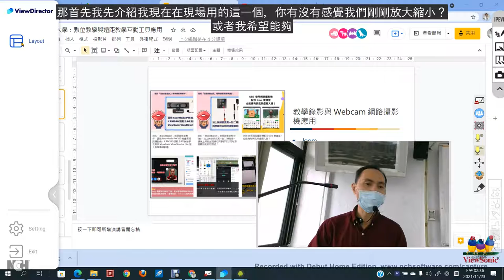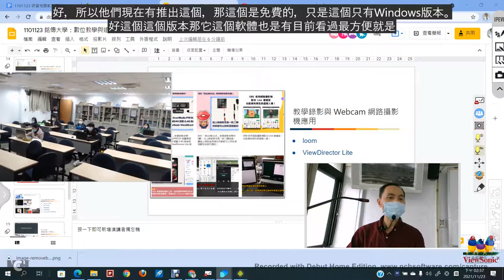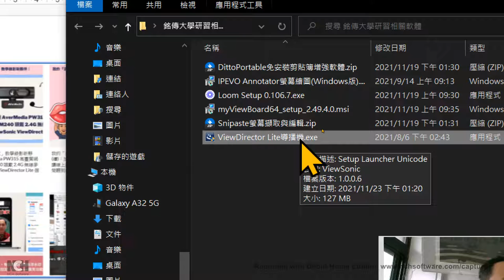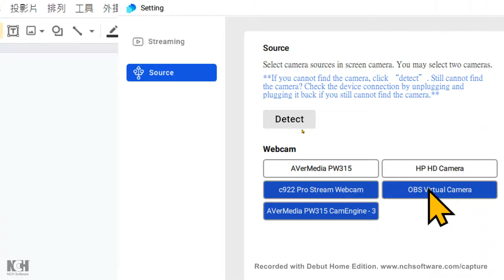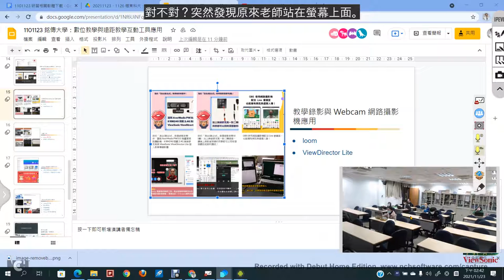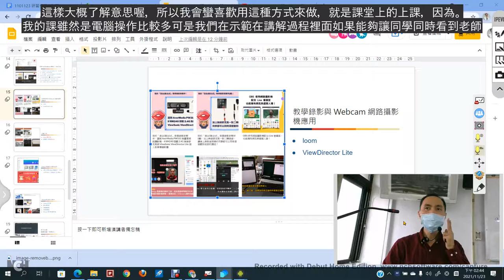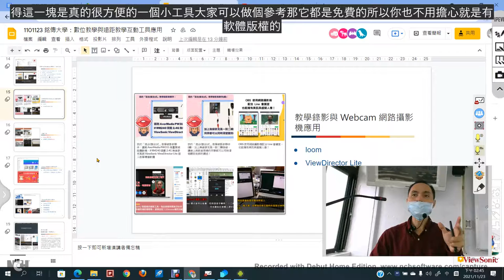06：輕鬆使用ViewDirector Lite 呈現網路攝影機畫面